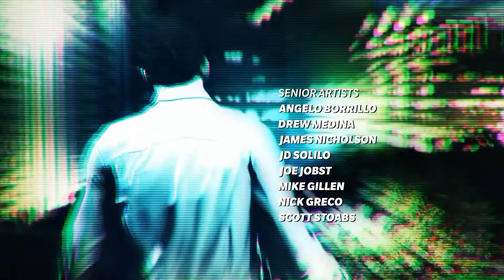Video 11 15 2016 1 39 21 AM